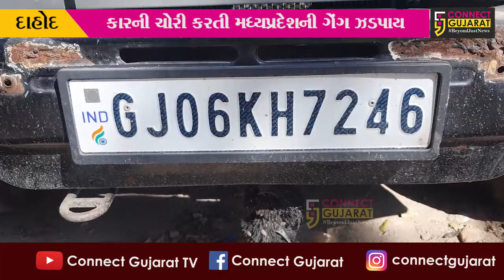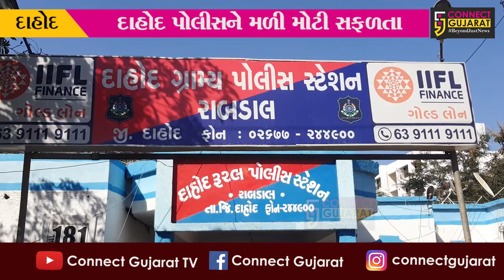દાહોદ: ઘરની બહાર પાર્ક કરેલ કારની ચોરી કરી જંગલમાં સંતાડી દેતી મધ્યપ્રદેશની ગેંગ ઝડપાય